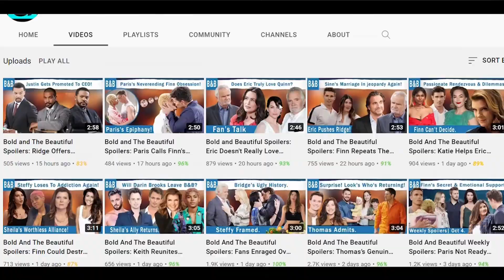The Bold and The Beautiful Spoilers: Thomas's Guilt Gets The Best In Him.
The fallout from the horrendous acts committed by Sheila has thrown everyone for a loop. The label switch, the alley showdown, and Finn's death, along with everything else that comes with it, are all extremely upsetting. And if Thomas Forrester, had just spoken out, maybe some of it might have been averted. At least, that's how he interprets the situation. Thomas cracks under the strain of holding his secret for so long, and he eventually admits what he's been doing. He opens out to Ridge Forrester when the two of them are sitting together. He believed he was doing something halfway decent by remaining silent about New Year's Eve, but the reality was that his quiet contributed to Sheila's delusion. And now take a look at where they are all assembled.